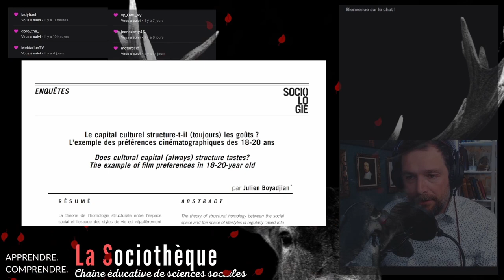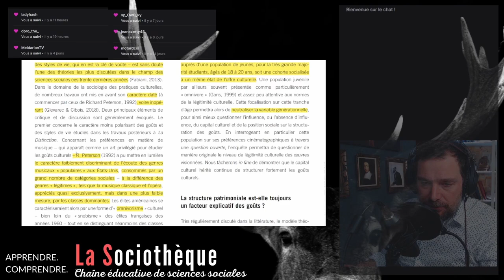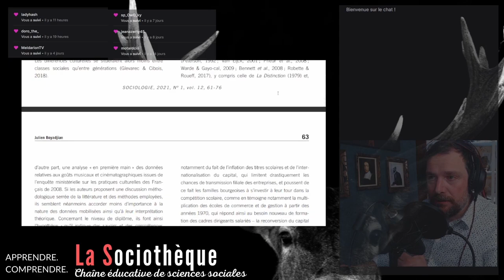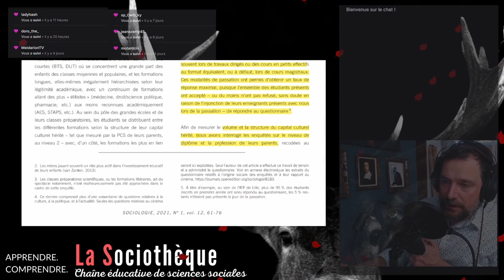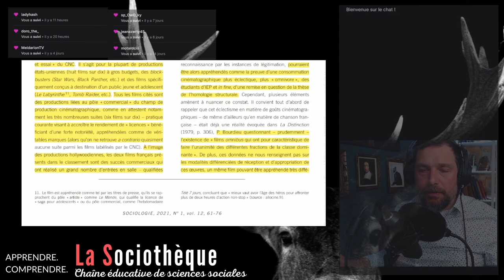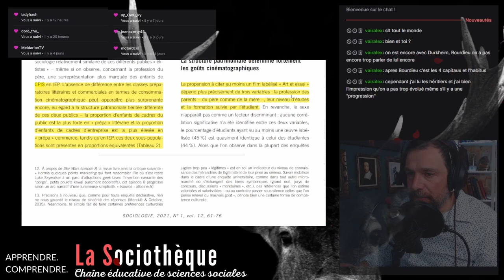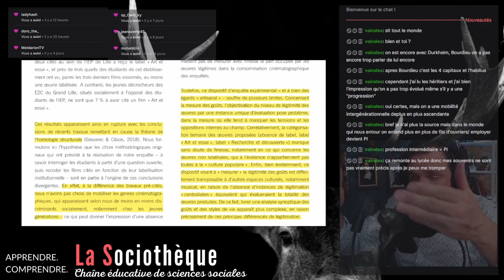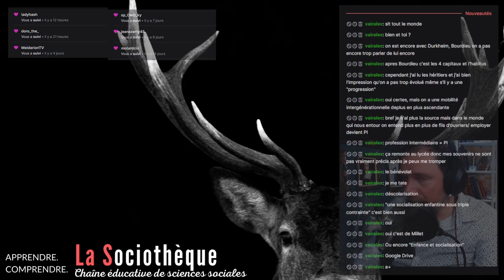Le capital culturel structure-t-il (toujours) les goûts? Les goûts cinématographiques des 18-20 ans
Chaque semaine, je lis avec vous sur Twitch un article récent de sciences sociales.

Cette semaine, un article de Julien Boyadjian Le capital culturel structure-t‑il (toujours) les goûts ? L’exemple des préférences cinématographiques des 18-20 ans paru en 2021 dans Sociologie.

Abstract 📖
La théorie de l’homologie structurale entre l’espace social et l’espace des styles de vie est régulièrement remise en question par des travaux soulignant l’atténuation des facteurs dispositionnels – capital culturel, capital économique, origine sociale, etc. – dans la structuration des goûts, au profit de la variable générationnelle notamment. Les jeunes générations en particulier sont suspectées d’être beaucoup moins sensibles et attentives aux normes de la légitimité culturelle. Cet article propose de discuter cette remise en cause de l’homologie structurale en s’appuyant sur les résultats d’une enquête réalisée auprès d’une population de 1351 jeunes – pour la très grande majorité étudiants – âgés de 18 à 20 ans, recrutés dans différentes régions de l’enseignement supérieur (BTS, IUT, AES, IEP, etc.). En interrogeant cette population sur ses préférences cinématographiques à travers une question ouverte, l’enquête permet de questionner de manière originale le niveau de légitimité culturelle des œuvres visionnées, à partir de leur labellisation « Art et essai », et de démontrer que le capital culturel hérité continue de structurer fortement les goûts culturels de cette population juvénile.

Éléments clés 🗝️
🎓 Analyse de la théorie de Bourdieu appliquée au cinéma : L'auteur examine la validité du concept de capital culturel de Pierre Bourdieu pour déterminer si ce dernier influence encore les goûts cinématographiques des jeunes de 18 à 20 ans.
📊 Différences sociales : L'étude se concentre sur les écarts entre les goûts cinématographiques des jeunes issus de différentes classes sociales, révélant une forte corrélation entre le capital culturel et les préférences cinématographiques.
🎬 Les films populaires vs films légitimes : Les élèves des classes populaires tendent à regarder des blockbusters comme "Black Panther" ou "Star Wars", tandis que les étudiants issus des classes plus aisées privilégient des films d'auteur ayant reçu des labels "art et essai".
🧑‍🎓 L'impact de la scolarité : Les jeunes dans des écoles élitistes fréquentent davantage les salles de cinéma, tandis que ceux des formations moins prestigieuses y vont moins, en raison de contraintes économiques et sociales.
🔍 Mise à jour de la théorie de Bourdieu : L'article conclut que la théorie du capital culturel de Bourdieu reste valable, mais est remise en question par des facteurs tels que l'âge et le niveau de diplôme.

👉🏻92 % des jeunes vont au cinéma, mais seulement 60 % visitent des musées, démontrant une préférence pour les loisirs accessibles.
👉🏻7 sur 10 des films vus par les étudiants des classes élitistes ont reçu le label "art et essai", contre aucun dans les écoles populaires.
👉🏻50 % des films vus par les jeunes issus de classes populaires sont des blockbusters américains, soulignant des goûts différents en fonction du capital culturel.

📕Chapitres

📚Références
Boyadjian, J. (2021). Le capital culturel structure-t‑il (toujours) les goûts ? L’exemple des préférences cinématographiques des 18-20 ans. Sociologie, 12, 61-76.